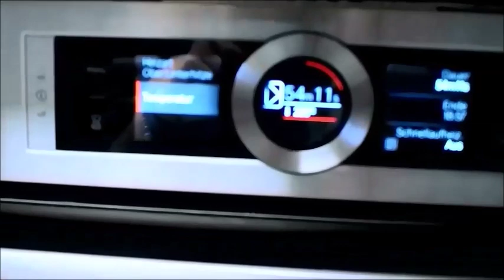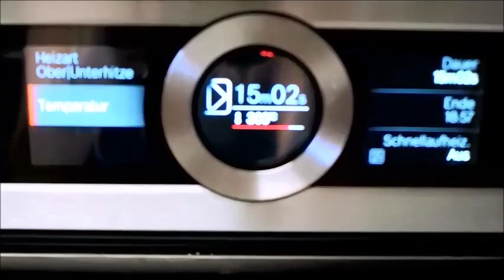👩🏼‍🍳💫 MUHTEŞEM GÖRSEL Show İLE MİDENİZ ŞENLENSİN TUZDA TAVUK TARİFİ Nurmutfagi NurGüL